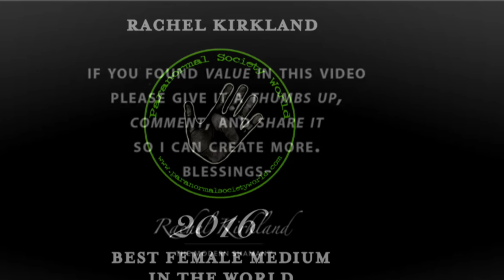Ceremony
The power of sacred ceremonies have been utilized within the ancient community for centuries. When we move ourselves into a consecrated space and time with dedicated focus, we can create with monumental precious.

This week's video question came in from a viewer asking about tips for how to create a sacred ceremonial space that she can use for important intentional times in her life.

**EVERY WEEK I RELEASE A NEW VIDEO! STAY UPDATED!**

Blessings,
Rachel

Rachel Kirkland, M.Ed.

IF YOU WOULD LIKE A ONE ON ONE SESSION FOR A READING OR HEALING WITH ME (on Skype, phone, or in person in San Antonio, TX) just visit my website and fill in the contact form!

PSYCHIC DEVELOPMENT CLASSES AVAILABLE ONLINE OR IN-PERSON! JOIN NOW AND LEARN ABOUT STRENGTHENING YOUR OWN CONNECTIONS!

I would love to empower you on your path!